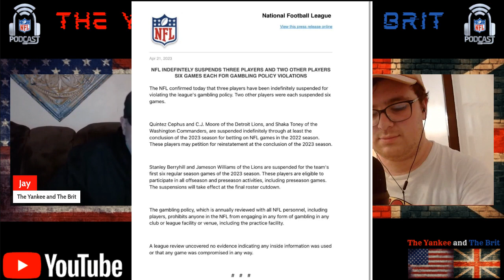NFL Suspends 5 Players - Jalen Hurts Contract - Cowboys & Vikings Draft Needs!!!